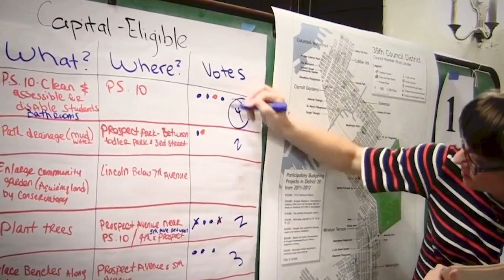Strategy: from Capitalism to Participatory Socialism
In terms of strategy, how can we move towards a Participatory Economy? Robin, Mitchell and Antti discuss strategy to move towards a post-capitalist economy that’s free, greener and fairer, we call a Participatory Economy.

▬▬ Contents ▬▬▬▬▬▬▬▬
0:00 - Introduction

01:09 - What is the definition of strategy?
09:16 - Economic reform campaigns, reform movements and experiments in equitable cooperation
18:40 - Time span & conservative strategy
27:46 - Punctuated equilibrium and probability
32:09 - Strategy that doesn’t work

44:28 - Outro

▬▬ PEP Talk ▬▬▬▬▬▬▬▬
PEP Talk: The Participatory Economy Podcast is a podcast where we discuss the democratic alternative to capitalism known as a Participatory Economy, featuring co-creator of the model and economist professor Robin Hahnel. He is joined by host of the show Mitchell Szczepanczyk and regular guest Antti Jauhiainen.

You can check out past episodes on our or find them via your preferred podcast provider (Spotify, Apple Podcasts, Amazon Music, and Google Podcasts).

▬▬ About PEP ▬▬▬▬▬▬▬▬
This video was by the Participatory Economy Project. Our mission is to build confidence in the viability of a radical new post-capitalist economic system, based on cooperation, sustainability and democratic participation, known as a Participatory Economy.